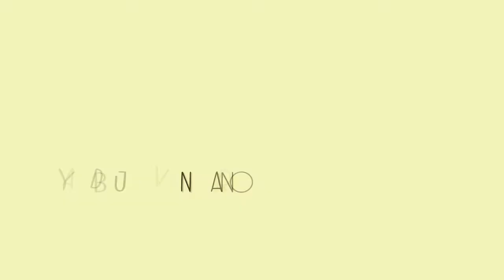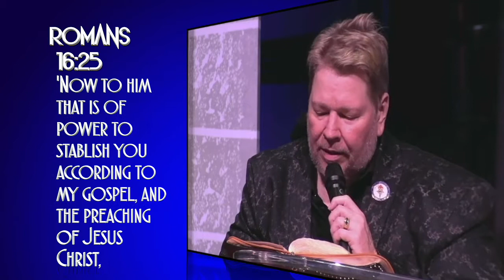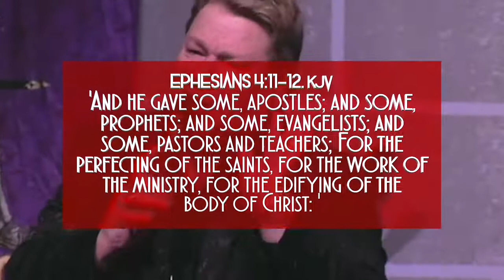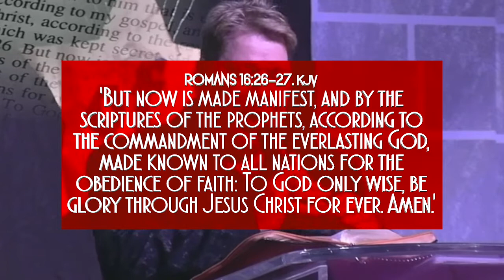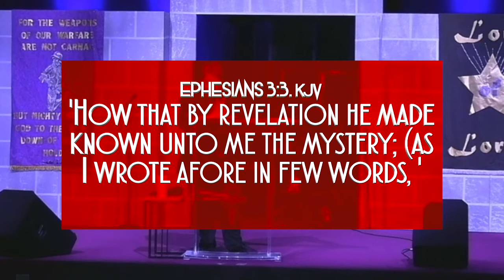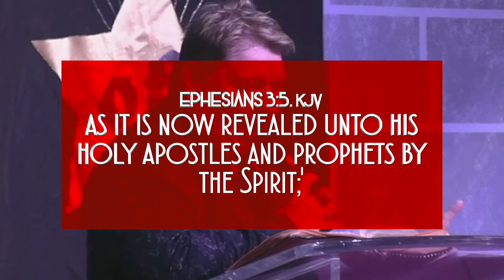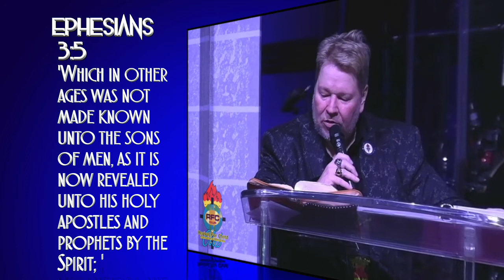Hidden Wisdom CFAN 28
Revival for Christ Club International Ministries, VanKnight Productions in association with Christ Family Apostolic Network presents “Hidden Wisdom” by Chief Apostle Timothy Vanover.
Originally airing on CFAN Monday & Thursdays 12/7/20 and 12/10/20 at 10pm CDT.
All music is used in praise and worship only.